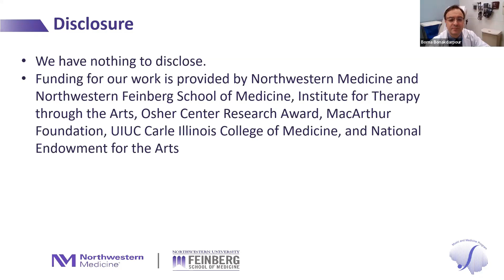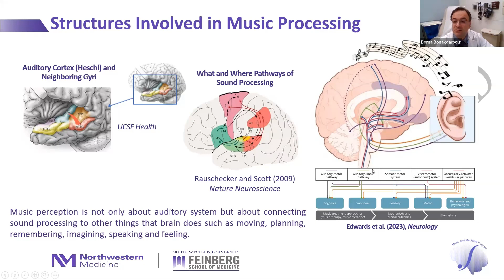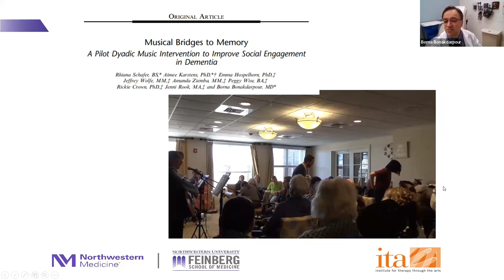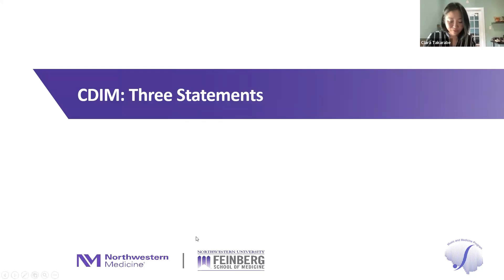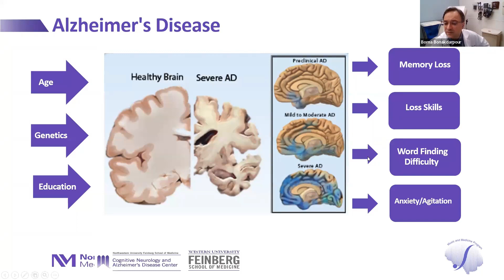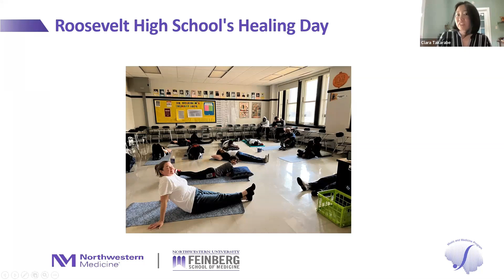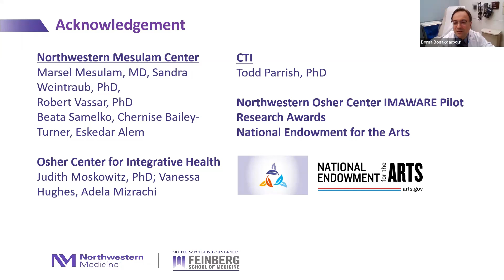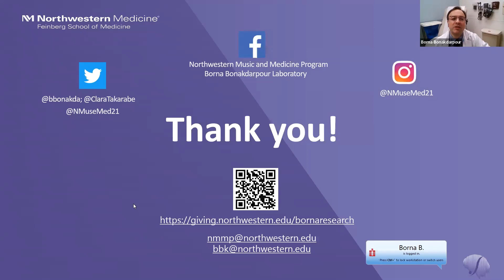Investigations into Music Intervention Approaches in Neurology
In this presentation, Borna Bonakdarpour, MD, and Clara Takarabe, CMP, will discuss the usage of music interventions in clinical neurologic settings in the hospital and for individuals with cognitive disorders. Results from their current work in Northwestern Memorial Hospital and their experience with individuals with dementia will be discussed.

Guests:

Borna Bonakdarpour, MD, FAAN, FANA
Associate Professor of Neurology
Director, Northwestern Music and Medicine Program
Mesulam Center for Cognitive Neurology and Alzheimer Disease
Ken and Ruth Davee Department of Neurology

Clara Takarabe, CMP
Co-Director, Northwestern Music and Medicine Program

To learn more about the Institute for Public Health and Medicine,